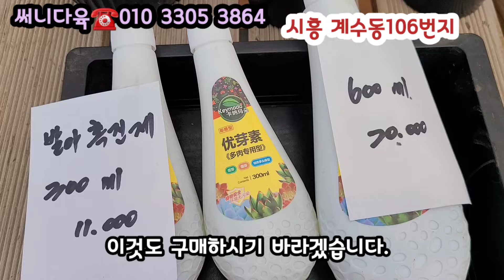시흥써니다육 1세대창 잘키운 직접번식 1세대 창들이 대분분 5천원대부터~대품12000원 분갈이 다한 완성품플분/다육전용토,발아촉진제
시흥써니다육
오시는길~시흥 계수동106번지
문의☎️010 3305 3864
택배,방문가능 합니다.